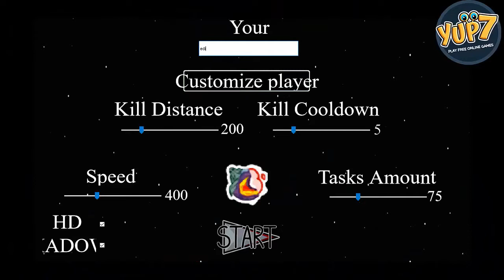IMPOSTORS, but with 99 AMONG US - Play Yup7.com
You set out for a mission to be executed in space. You are moving east into the depths of space with the spaceship. You will try to find the crook in the spaceship in the game Impostor.